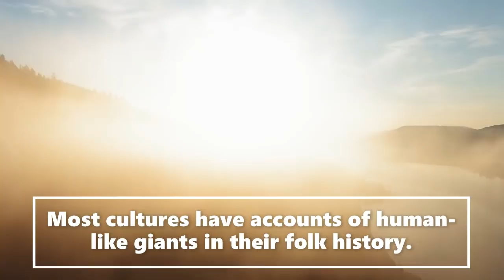DISTURBING STORY My Bigfoot Taxi Ride Terrifying Mystery True Saroy Short ASMR (Sasquatch Encounter)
Welcome to the Saroy channel. This is an entertainment channel of bedtime stories today a Bigfoot Taxi Ride . We receive witness Sasquatch accounts and publicly documented cryptid sightings and use artistic license to make the stories enjoyable for listeners.  We release a daily video. Hope you enjoy todays story. Lots of love to you all Sarah.

Special thank you to Steve Baxter for letting us use his wonderful artwork of, bigfoot, sasquatch, dixie cryptid, sstories, skinwalker and wendigo stories .